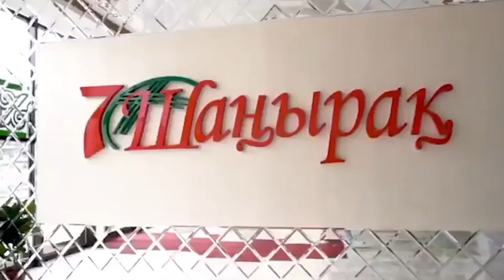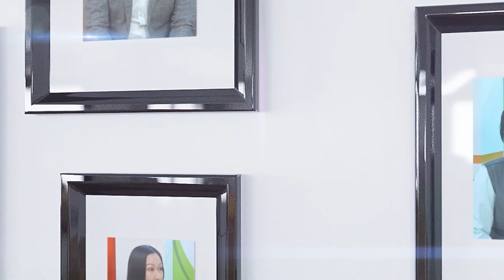Орта толсын: Дәмді наурыз көже “7 Шаңырақ” мейрамханасында дайындалады